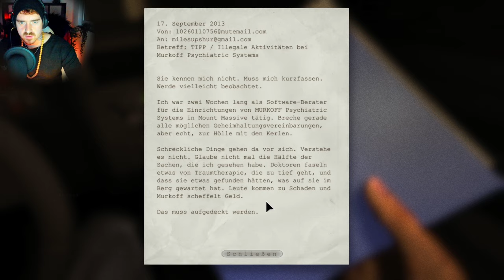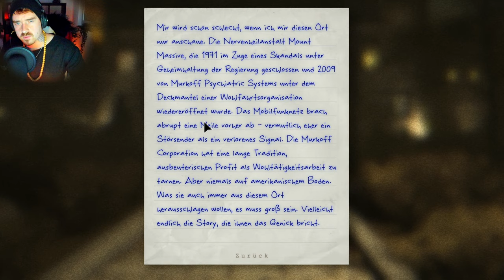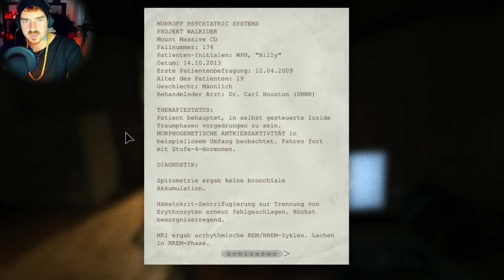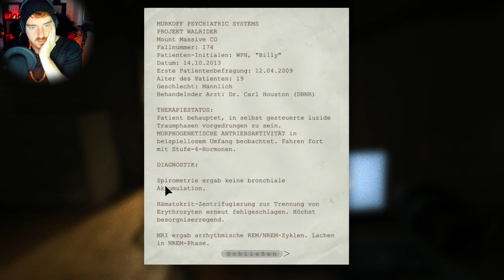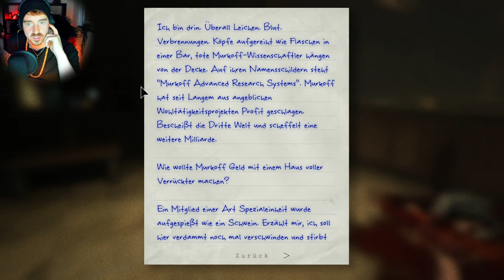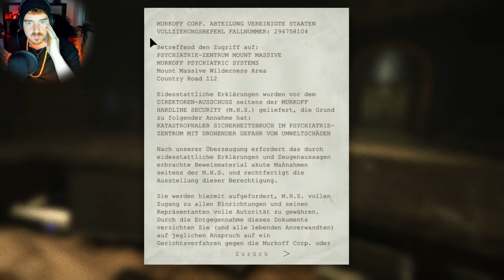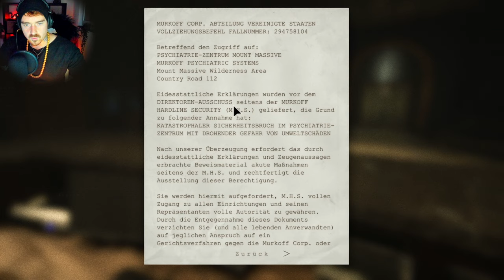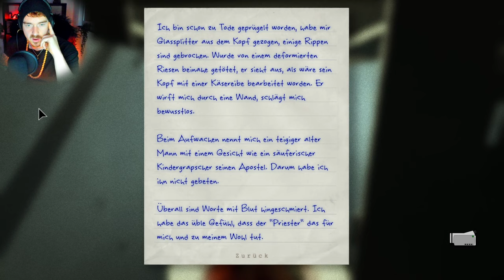Outlast // Sowas hätte ich nicht erwartet! 😱 // Part 1 / German